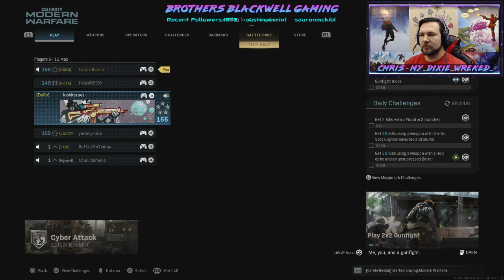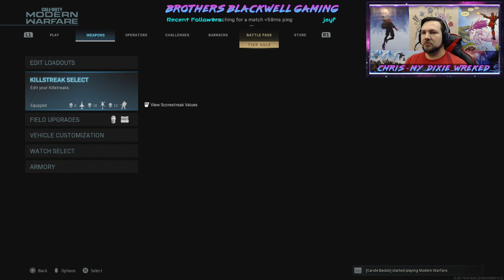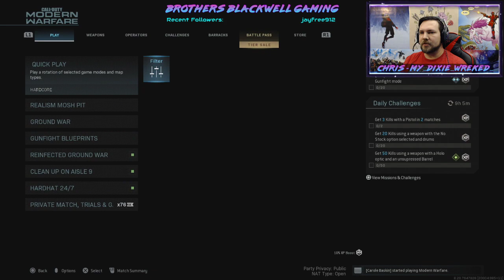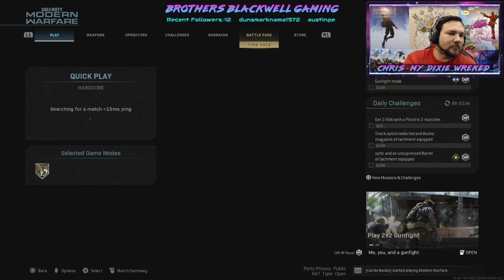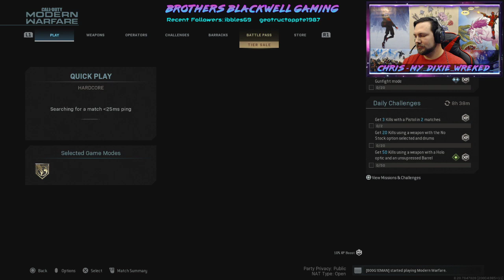The Infamous Goon Squad! Modern Warfare stream with Chris! Join us on PS4!